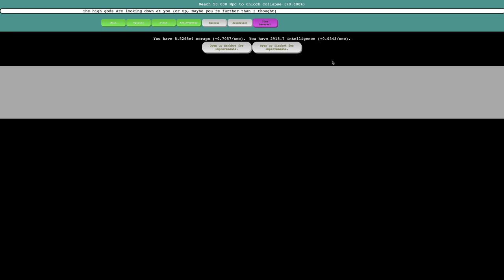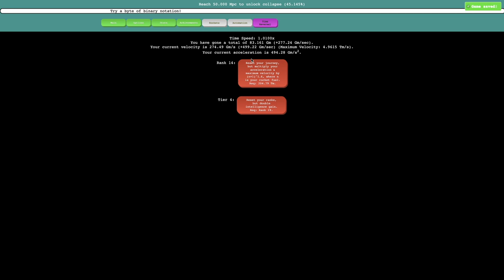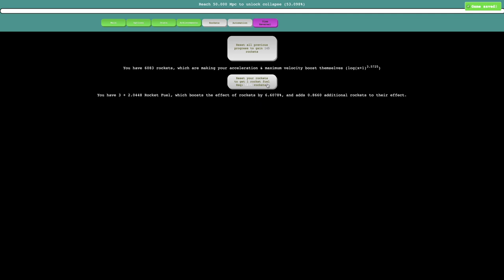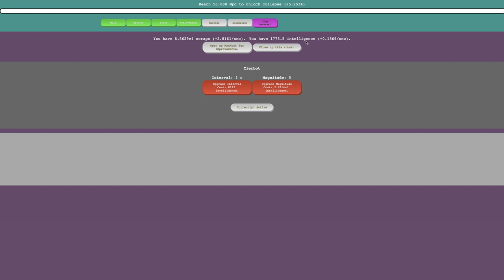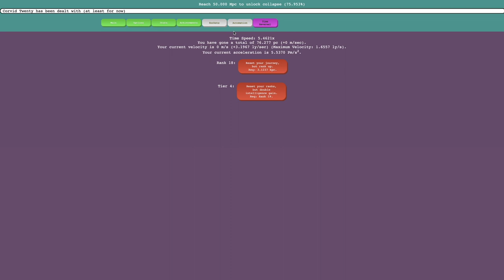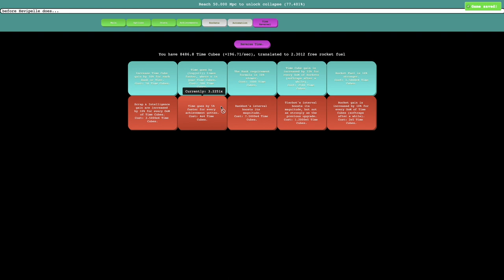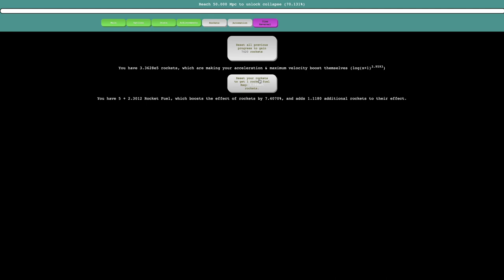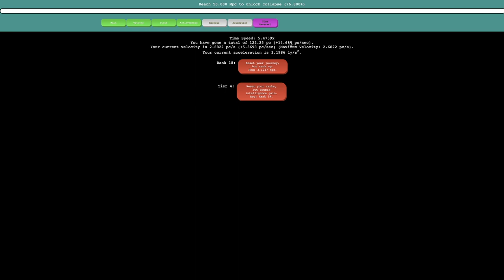Distance Incremental Episode 3: Time Reversal!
After two episodes of constant semi-forced prestige spam, the game opens up to a new boosting (not just a QoL) mechanic that is not a prestige of some sort! It's called time reversal. What does it do? There's a clue in the name, but if you really want to know what it does, just watch to find out! Hope you enjoyed!